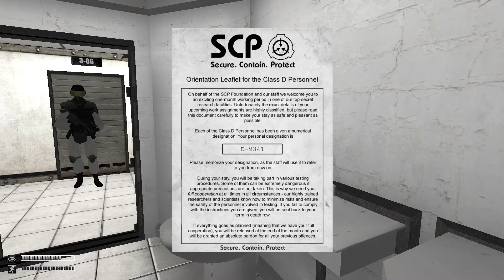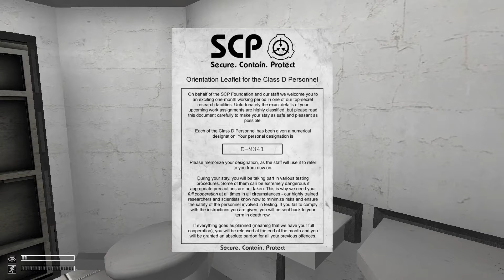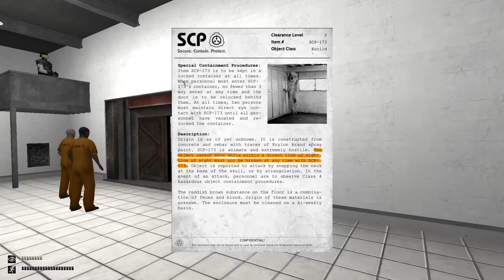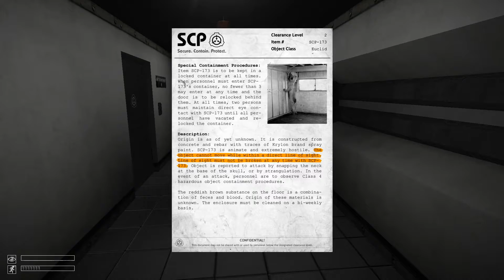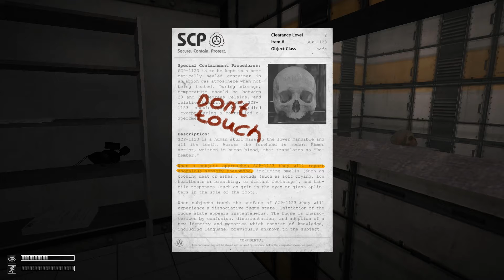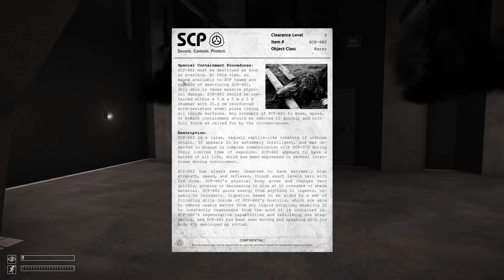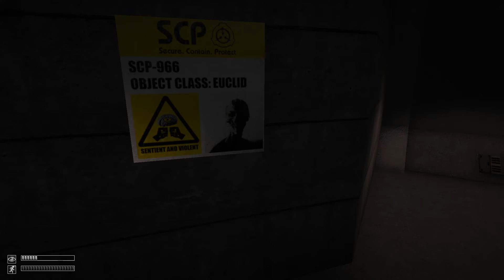WE HAVE A BREACH!! | SCP – Containment Breach | Episode 1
Any donations and support are great appreciated and will help me to continue to improve and support myself and the channel!